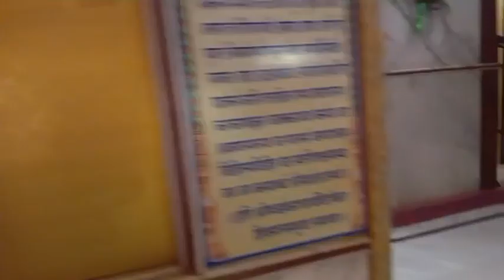पशुपतिनाथ महादेव मंदिर में शिवरात्रि के उपलक्ष में विशाल जागरण का कार्यक्रम